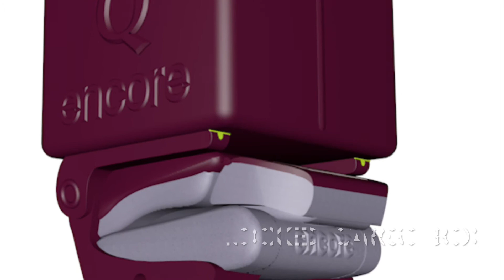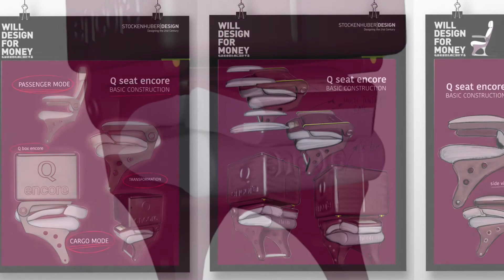Q SEAT ENCORE, Q BOX ENCORE (passenger mode/cargo mode)